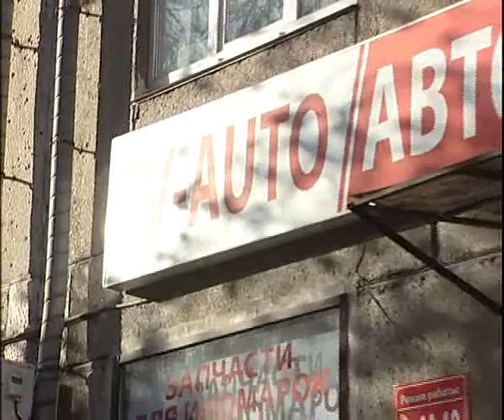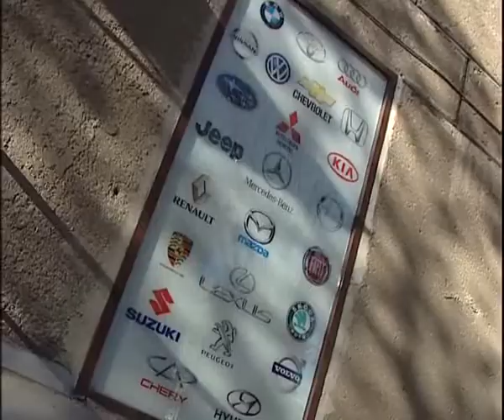SV AUTO 3 18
Челейкин Алексей - самые дешевые и правильные цены на запчасти от СВ Авто 3-18, Cheleykin Alexey - cheapest them more chearer prise for auto parts in Magnitogorsk by SV Auto 3-18